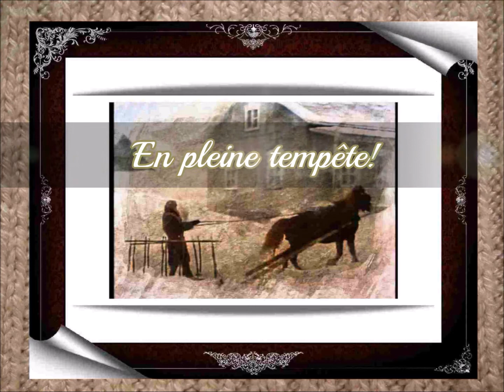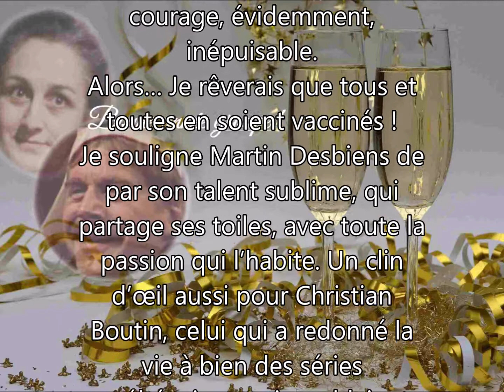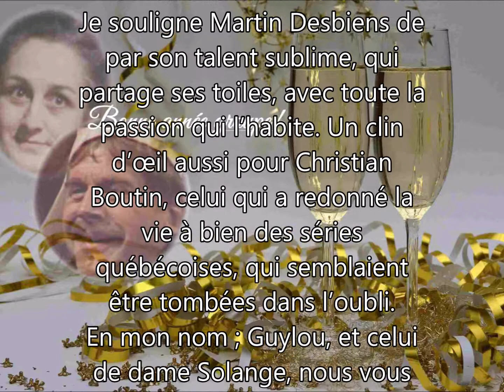Pour notre super groupe